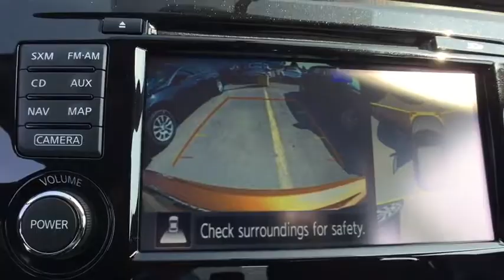2017 Nissan Rogue Sport Oneida County, Onondaga County, Herikimer, Madison County, Otsego County, NY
New 2017 Nissan Rogue Sport
2017 Nissan Rogue Sport SV - Stock#: 6171578 - VIN#: JN1BJ1CRXHW112693

Carbone Nissan
4967 Commercial Dr

BACK-UP CAMERA, ALL WHEEL DRIVE, NAVIGATION, BLUETOOTH, MP3 Player, BLIND SPOT MONITORING, KEYLESS ENTRY, 30 MPG Highway, SAT RADIO, PREMIUM PACKAGE, ALLOY WHEELS!.The 2017 Nissan Rogue Sport is an all-new, versatile crossover that helps navigate lifes daily adventures or break the routine. An iconic design element that's distinctly Nissan. Nearly every model has boomerang-inspired lights, a symbol of stylish design that cuts through the air. Generous head and legroom keeps the crew happy on longer trips. And up front, available heated front seats keep things toasty. Rogue Sport's intuitively laid-out interior is designed to keep up with your life. And thoughtful details, like stitching on the seats and doors, give it a handcrafted feel. Rogue Sport offers a flexible cargo area that lets you be spontaneous. Fold the back seats flat for larger items, use the flip-up panel to keep things from rolling around, or stash valuables like a purse or laptop with the hide configurations. Available smart technology connects you to your world inside Rogue Sport, and helps you keep watch outside and all around, too. Zone body construction with a reinforced passenger compartment helps protect you and your passengers in the event of a collision.